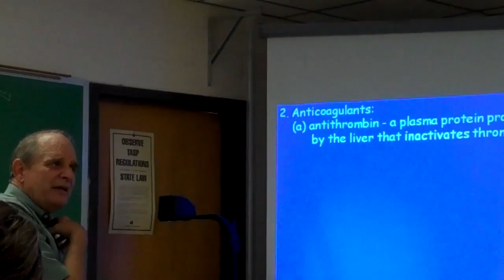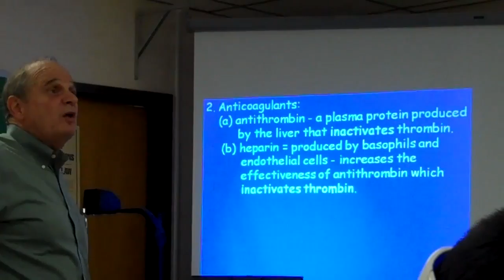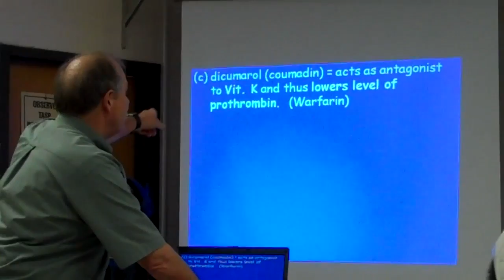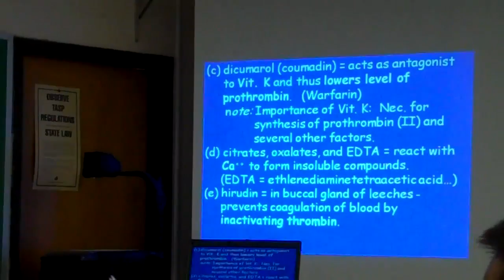AP II Oct. 11th part 9